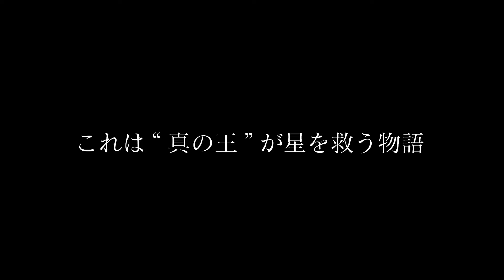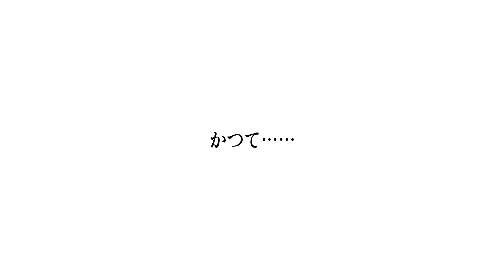【実況】15番目の物語【FF15】＃１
FINAL FANTASY XVの実況プレイ動画です

【タイトル】FINAL FANTASY XV
【対応ハード】 PlayStation4 / Xbox One
【ジャンル】RPG
【発売日】2016/11/29
【CERO】「C」